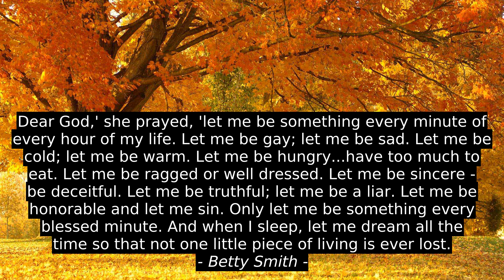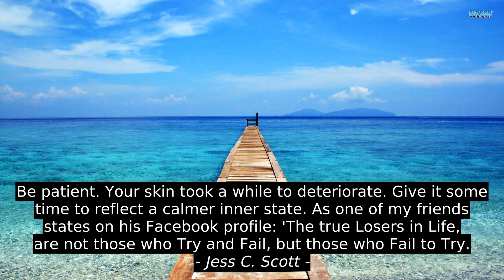Vance Havner 4 Best Inspirational Quotes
William Hazlitt, Kamal Ravikant, John Calvin, Vance Havner, success, best, quotes, inspiration, citation, motivation, top